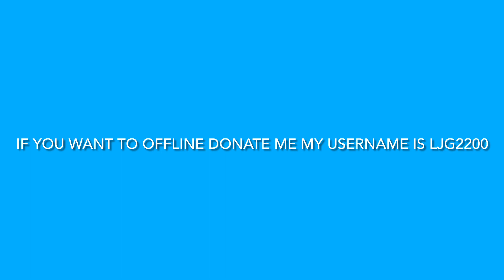Pls donate ep.3 Spam Donating People!